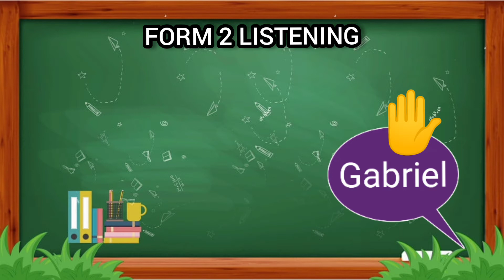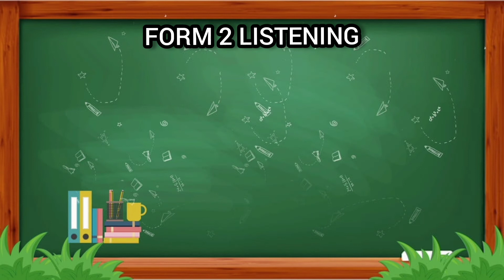AUDITVA - Pasatiempos con Profe Julia